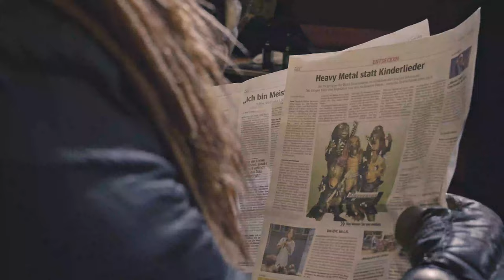Heavysaurus - "Retter der Welt"-Tour 2022 (Offizieller Trailer 2)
🔥 KAUGUMMI IST MEGA! TOUR 2023 – Alle Dates, Tickets & VIP-Meet & Greets